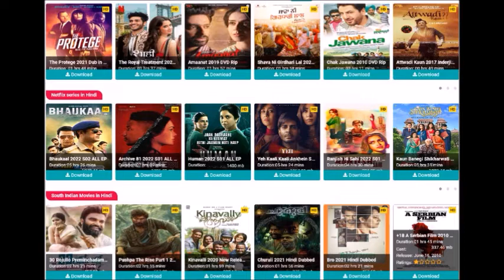🇸🇷 | Suriname Live Tv in Nederland te Ontvangen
Alle spuikleppen open Afobakkadam

StarNieuws Suriname

Het water achter de Afobakadam staat te hoog. Het overtollige water wordt al enkele weken geloosd in de Surinamerivier. Hierdoor is een aantal dorpen en oorden langs de rivier ondergelopen.